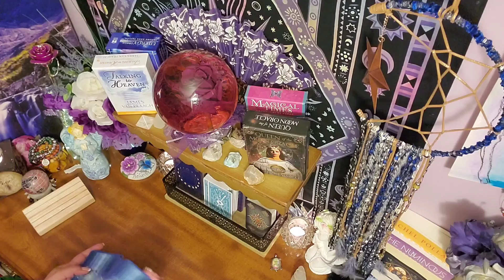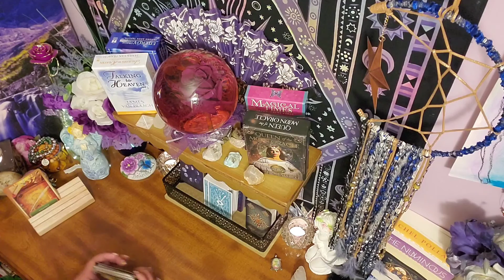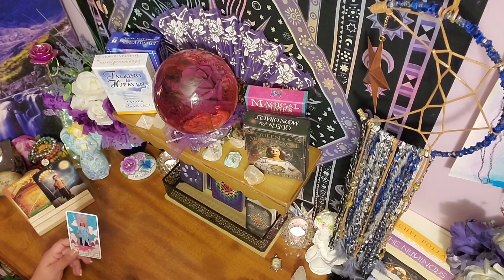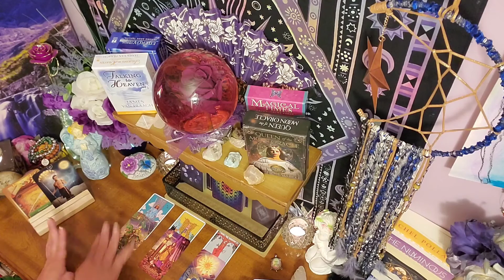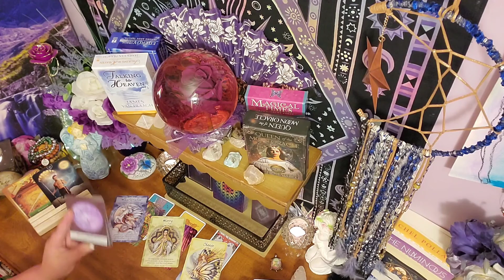Libra June 2021 Guidance Tarot 06/15/21 - 06/21/21 ~ Time to choose!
Time to choose! ~ Libra June 2021 Guidance Tarot 06/15/21 - 06/21/21

This is a general guidance reading for Libra the week of 06/15/21 - 06/21/21. This guidance could offer help with your spiritual healing and growth, and possibly help you view your options in a different light. This guidance is meant to help you make more peaceful and loving decisions throughout your week.

or